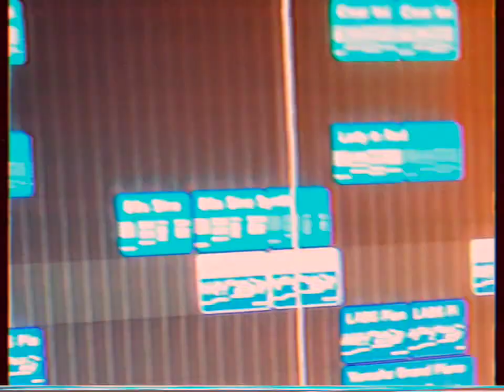Elijah Boisvert & Joshua Tu (杜璟瑜) - when the world ends (Official Music Video)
STREAM when the world ends;

This project is based off of an early collaboration between Joshua Tu (杜璟瑜) and I. Originally created back in 2018, we made a song called Sakura that you can check out (Still a bop today, haha.) This song represented a lot of different things, but one of the more exciting ones to me is that it was the first time that I felt like I had been part of making a song that ACTUALLY had some value listening to it if you know what I mean haha, like it wasn't total garbage that was just created in GarageBand.  I felt proud of this project, and like it was actually kinda cool to listen to knowing that I had a hand in its creation - and it was all thanks to working with a friend.
A year later, I created a chill remix to celebrate the one year anniversary of this song, which you can check out That being said, I think that this final incarnation in 2021, carrying the same lead melody as the 2018 original, really conveys the true vivid emotion and power that we really wanted to capture in the initial tune.  I think this new version shows solid artistic evolution and it's just such a cool thing to go back and hear where we were a couple years ago versus today.
Joshua, thank you so much for working with me on this long-lasting project - you are incredibly talented and so kind, and it's such an honor to work with you each and every time!  Here's to many more collaborations in the future man! ✨

F O L L O W  J O S H U A  T U;

T H E  P O D C A S T;

Main camera
Shotgun mic
Vocal mic
Bendy tripod

YouTube flag: seizure/epilepsy warning!

Peace!